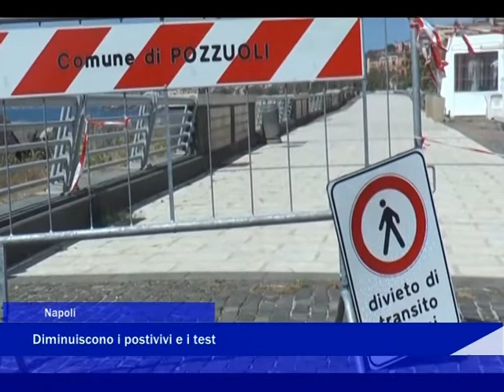Numeri covid 11 novembre 2020